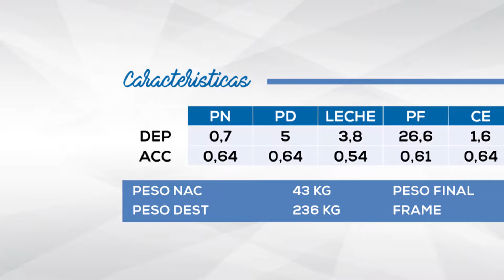TODO PODEROSO • RP03165 • ANGUS • Semen Sexado • ST Genetics Argentina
SURANGUS TODOPODEROSO 03165 T/E
RP: 3165 | HBA: 828415

Ref: Carlos Ojea.
Todopoderoso viene de un pedigree muy sólido: hijo de Euro y de la hembra 01382, elite del programa de embriones de Surangus. Su abuela la gran 0268 (propia hermana de la 0272) y su bisabuela la fundadora Leachman Blackbird 01114.
Presenta DEPs equilibradas en características de ganancia de peso, precocidad sexual y carcasa. ¡Una excelente opción para rodeos que buscan agregar producción a excelente racial!